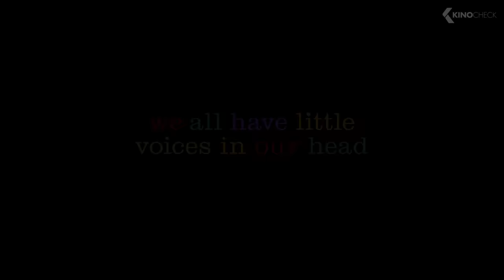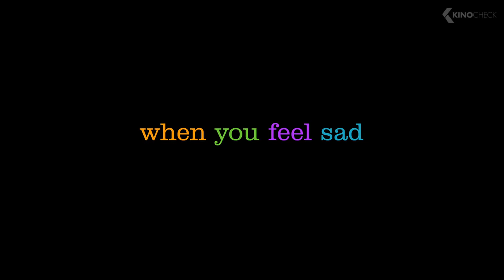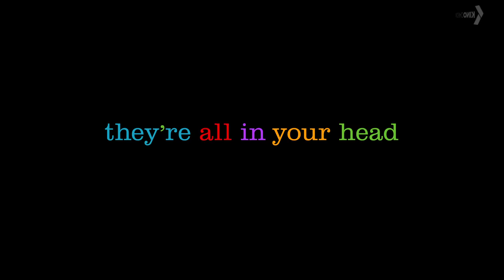Riley Gets Angry Movie Clip - Inside Out (2015)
Official "Riley Gets Angry" scene from "Inside Out" with Kaitlyn Dias and Amy Poehler | Release: 9 Jun 2015 | For more clips & trailers check
Growing up can be a bumpy road, and it's no exception for Riley, who is uprooted from her Midwest life when her father starts a new job in San Francisco. Like all of us, Riley is guided by her emotions - Joy, Fear, Anger, Disgust and Sadness. The emotions live in Headquarters, the control center inside Riley's mind, where they help advise her through everyday life. As Riley and her emotions struggle to adjust to a new life in San Francisco, turmoil ensues in Headquarters. Although Joy, Riley's main and most important emotion, tries to keep things positive, the emotions conflict on how best to navigate a new city, house and school.

Note | InsideOut Clip courtesy of The Walt Disney Company.